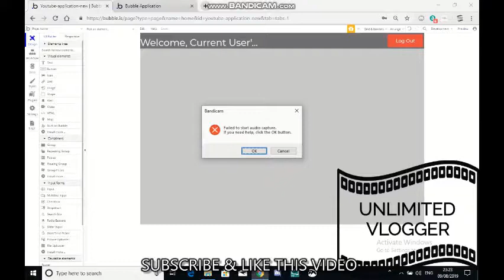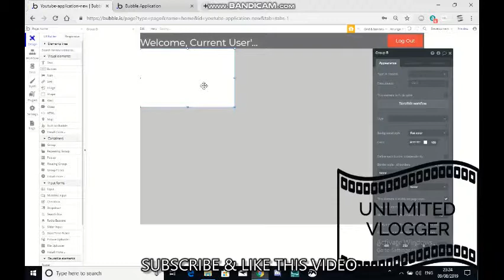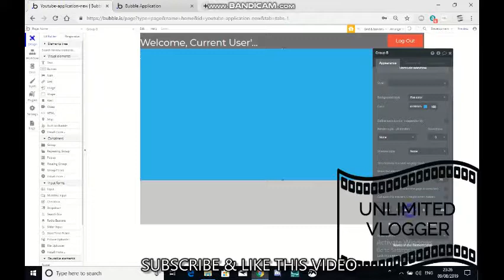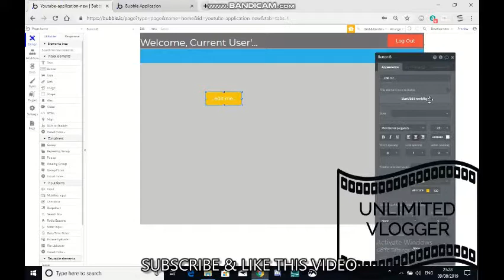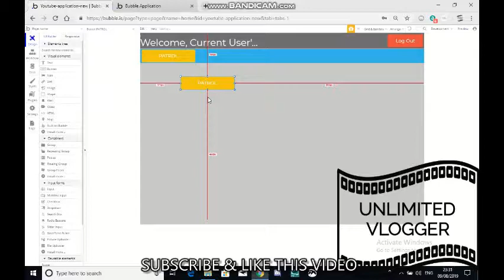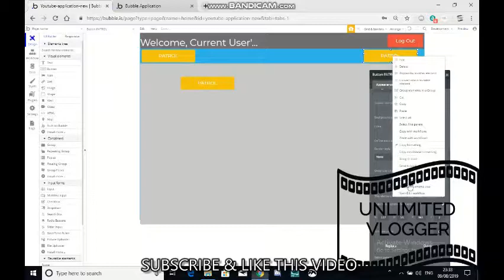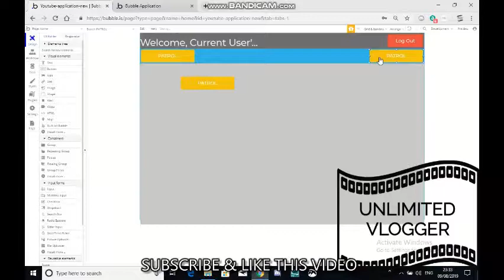CAD/MDT | Home Page Build Part 1/2 #2